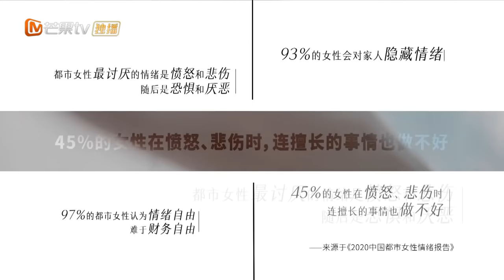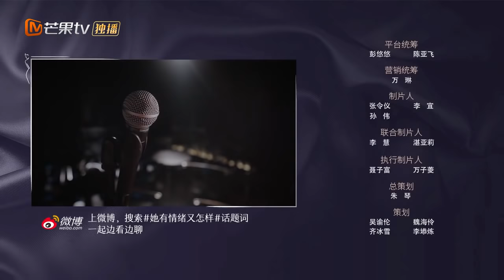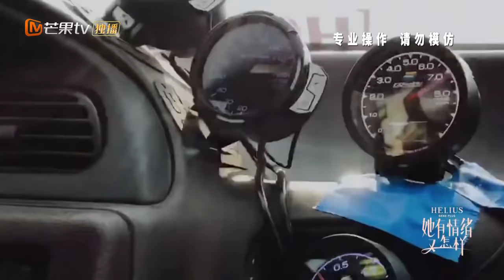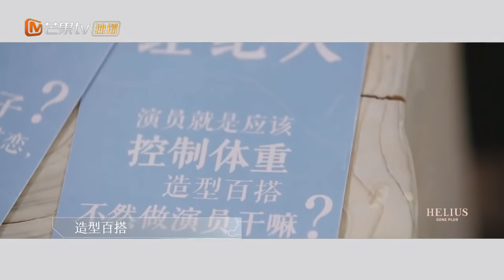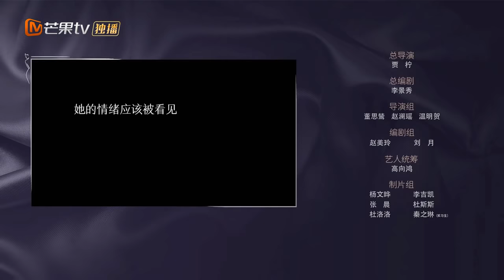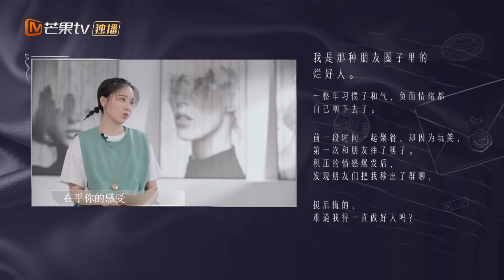《她有情绪又怎样》第3期 ：戚薇李佳琦谈30岁后状态 阚清子自曝曾一年没接到戏 EP3丨MGTV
被说“情绪化“，那又怎么样？国内首档女性情绪疗愈节目《她有情绪又怎样》上线，这一次，认真地为女性情绪正名，让女性力量真正被看见。
每周日中午12:00，下载芒果TV国际APP观看完整版：
YouTube每周一中午12点带你一起疗愈~